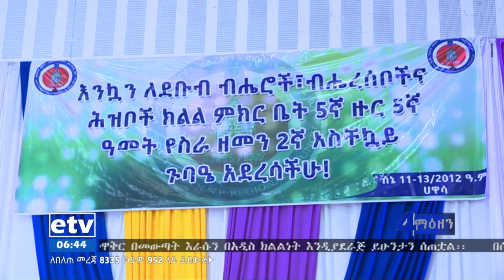የደቡብ ክልል ባካሄደው አስቸኳይ ጉባኤ ሲዳማ ከነባሩ የደቡብ ክልል መዋቅር በመውጣት ራሱን በአዲስ ክልልነት እንዲያደራጅ ተወስኗል።|etv